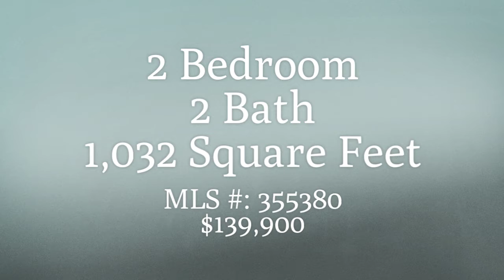209 Forest Hills Unit #214, Rockport, TX 78382 - The Kim Erwin Team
Stunningly remodeled condo nestled in Coastal Rockport! Mature trees and stunning grounds welcome you into the Hidden Oaks complex. A neutral and serene color scheme invite you into the large living area, with a cozy corner fireplace and ample windows for abundant natural light, as well as patio access overlooking the 16th hole. The roomy kitchen boasts beautiful counter-tops and ample cabinet storage, perfect for creating delicious treats! The large dining area provides the perfect setting for either intimate dinners or large gatherings. The over-sized Master Suite is complete with an En-Suite master bathroom, as well as walk-in closet storage! A second bedroom and second full bath allows everyone space to unwind in private after a long day. Enjoy the on-sight in-ground pool, or wander the spacious grounds and enjoy the wildlife that calls Rockport their home! Located just minutes from all the fishing and activities that Rockport has to offer! Make this oasis yours today!

Listing Agent - Kim Erwin, Keller William’s Coastal Bend